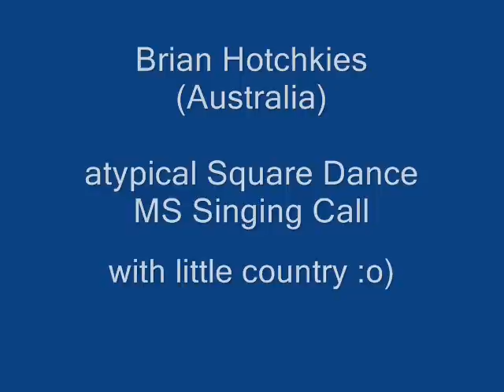MS maybe Country ? Square dance Singing Call with Brian Hotchkies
Brian Hotchkies
(Australia)

Square Dance  ( country ? )
MS Pattercall with  "Double Bow Knot"

from
XXI. Netradičný májový special dance
Bratislava, Slovakia
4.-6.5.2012